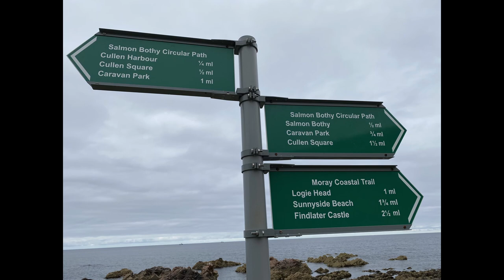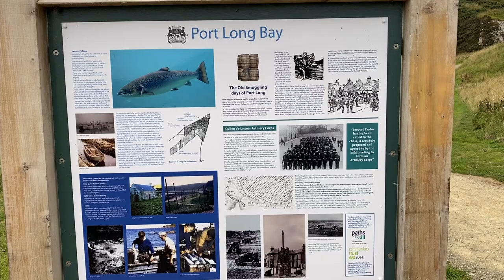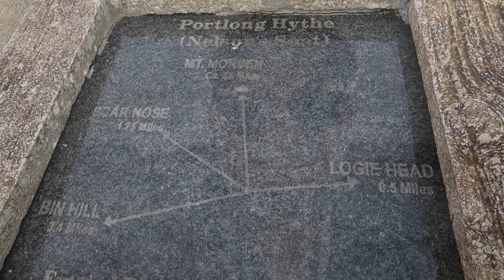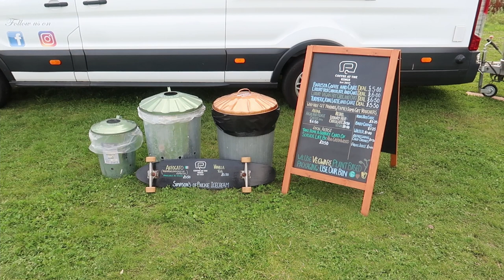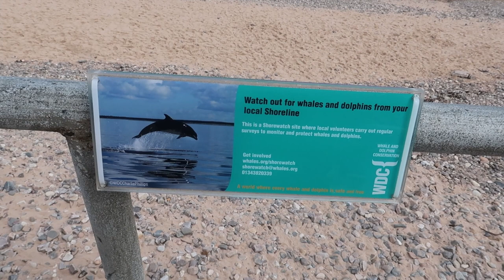WILD CAMPING at CULLEN Scotland | Pt 5 Scottish Tour 2021 | Vlog 402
We travel further north along the east coast of Scotland and meet our friends David and Lyndsay from Desmond's Donders on YouTube. We spent the night at a wild camping park up at Cullen on the north east coast of Scotland. Along with Lindsay, Sue and Trev went for a hike along the coast to take in some beautiful views and walk in the September sunshine.